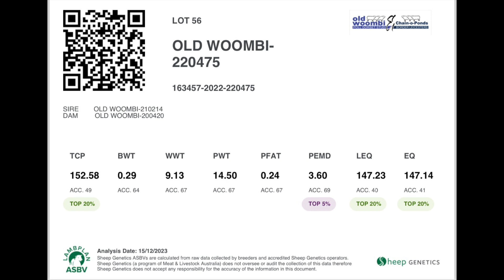Lot 56 Old Woombi Poll Dorset Ram Sale 6th February 2024